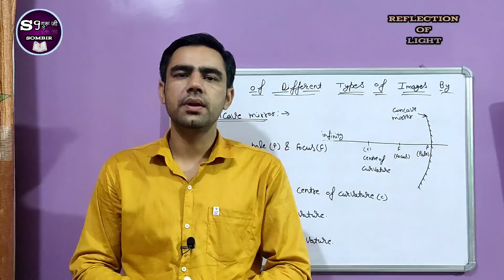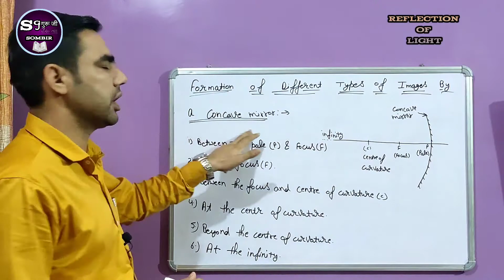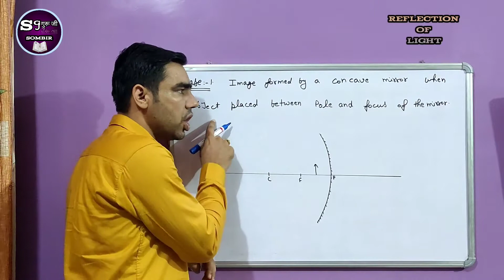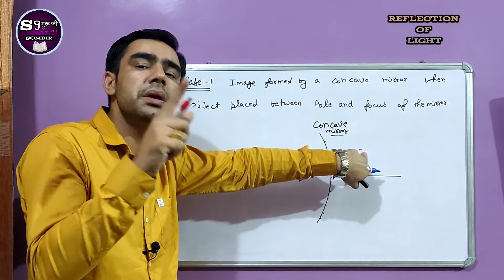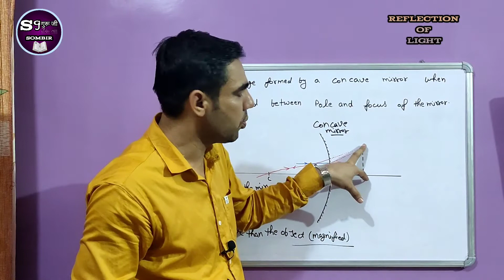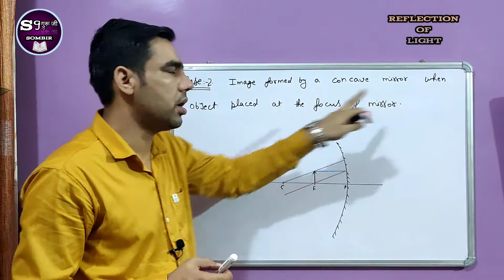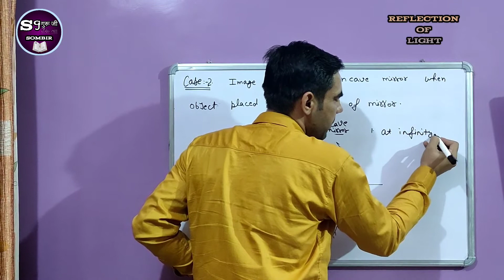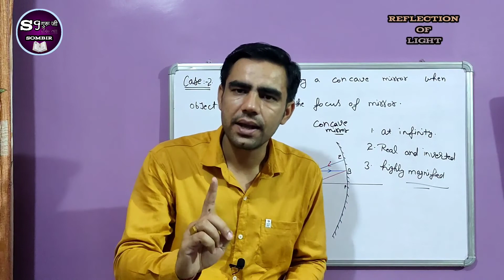Image formed by a concave mirror when the object place between pole and focus, at the focus.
In this video we study about"Formation of different types of image by a concave mirror,  Case:-1. Image formed by a concave mirror when the object place between pole and focus  of the mirror, Case:-2 When the object is placed at the focus of a concave Mirror " please like and share this video, also subscribe the your own channel" Guru ji" and also press the bell icon for getting instant alert when video is upload.